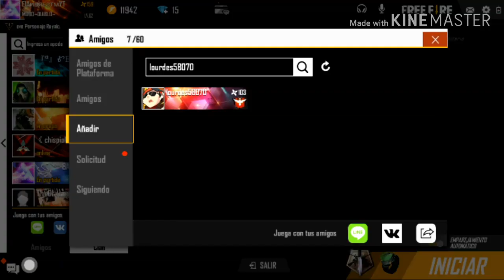HACKER CON *40 KILLS* MATA A MI ESCUADRA EN CLASIFICATORIA | FREE FIRE *INCREIBLE* 😱